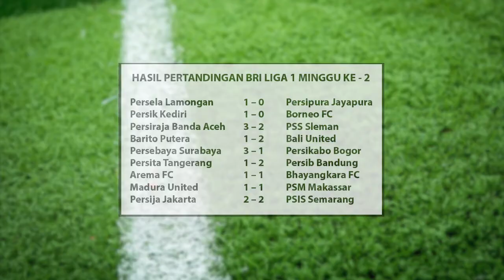HIGHLIGHT LIGA 1 2021-2022 MINGGU KE 2 | HIPERBOLA